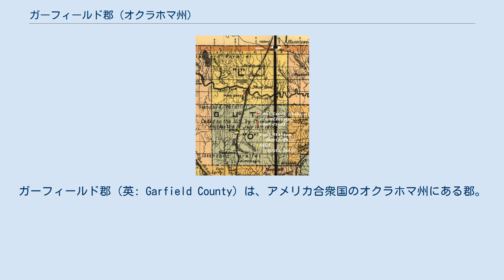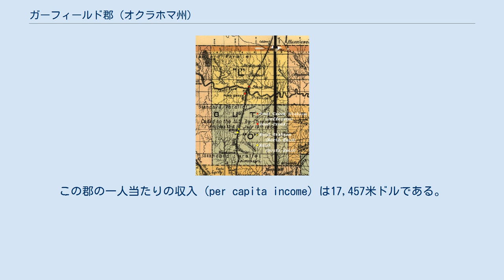ガーフィールド郡 (オクラホマ州)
ガーフィールド郡（英: Garfield County）は、アメリカ合衆国のオクラホマ州にある郡。
2000年時点での人口は57,813人で、郡庁所在地はイーニド (Enid)。
 アメリカ合衆国国勢調査局によると、この都市は総面積2,745 km2 (1,060 mi2) である。
このうち2,741 km2 (1,058 mi2)が陸地で、4 km2 (2 mi2) が海や湖などの水地域である。
 2000年の時点での郡の人口ピラミッド 2000年の国勢調査によると、ガーフィールド郡には57,813人、23,175世帯、及び15,805家族が暮らしている。
 ガーフィールド郡に住む23,175世帯のうち、31.40%は18歳未満の子どもと暮らしており、54.20%は夫婦で生活している。
10.50%は未婚の女性が世帯主であり、31.80%は家族以外の住人と同居している。
27.70%は独居で、全世帯の12.10%は65歳以上の独居老人世帯である。
1世帯あたりの平均人数は2.42人であり、家庭の場合は2.95人である。
18歳未満の子どもの19.70%及び65歳以上の10.40%は貧困線以下の生活を送っている。
 ガーフィールド郡では下記の地点がアメリカ合衆国国家歴史登録財 (NRHP) に登録されている。